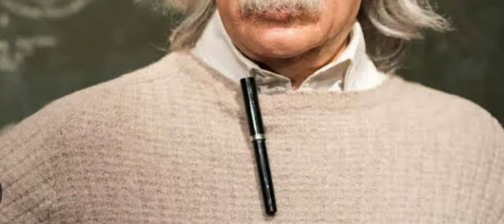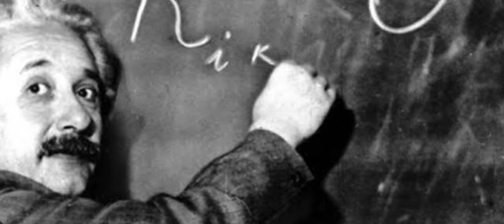u albert einstein u scientist ba khraw ka pyrthei u la predict lypa shwa ban iap ia u ronaldo